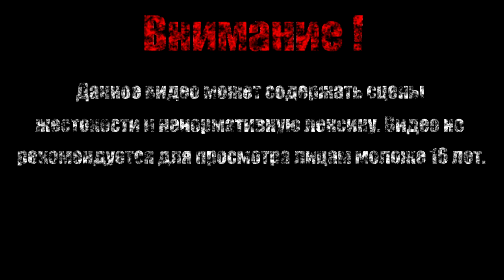JUDAS【The Binding of Isaac Afterbirth+】#20